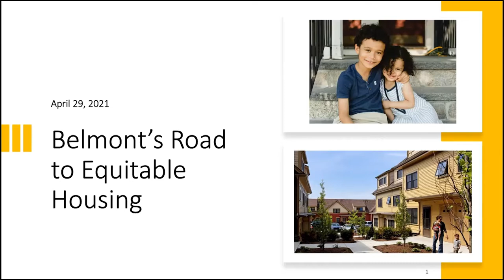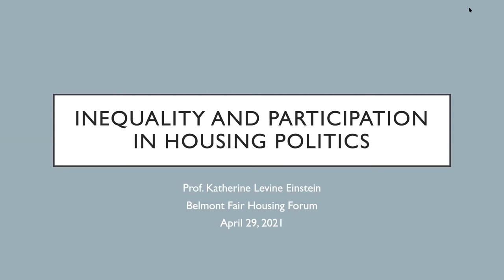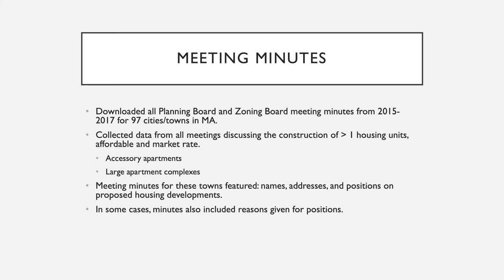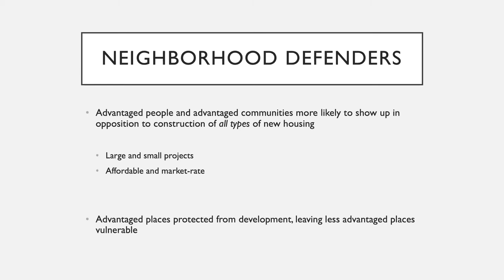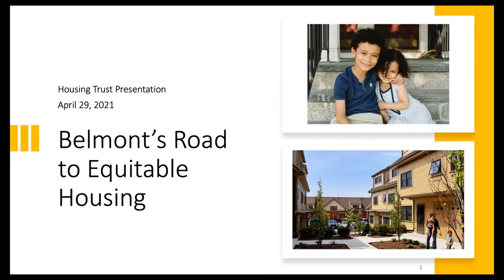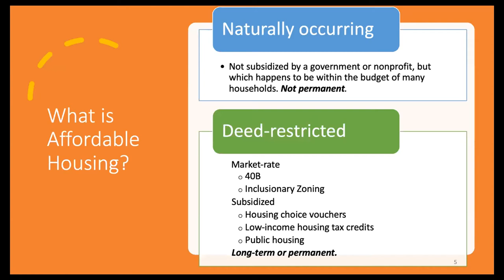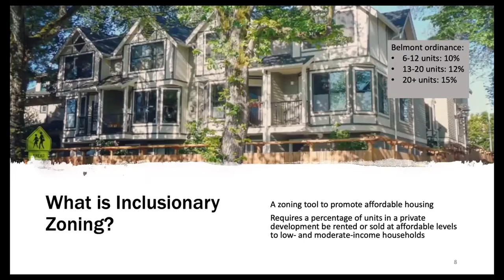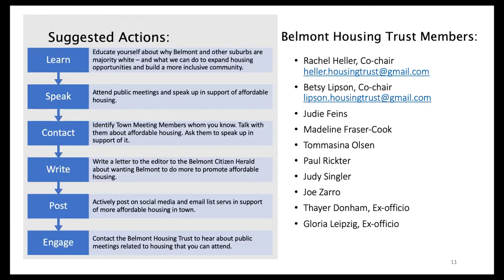Belmont's Road to Equitable Housing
Important Community Forum panel discussion on equitable housing, with a specific focus on Belmont, MA